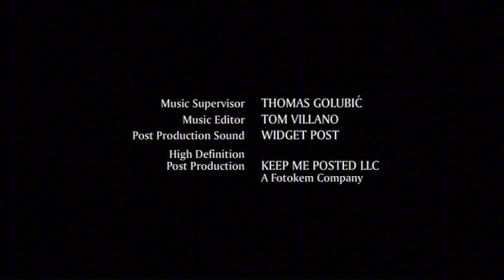Stanley (Lumina) - Shutdown Advisory (2024) (Read Desc)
[lumina is my fake country]

So after 12 years on air, it seems like Stanley will also be one of the 22 channels that will be winding down operations on June 30, 2024, and the network will be replaced by a 24-Hour version of SYFY’s TZGZ block. The “Watch” network is set to launch on July 1.